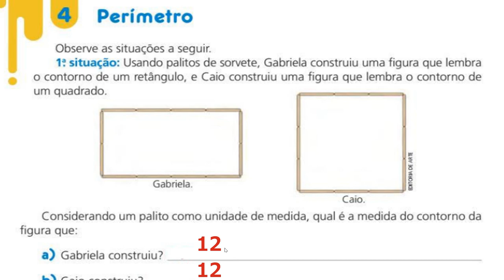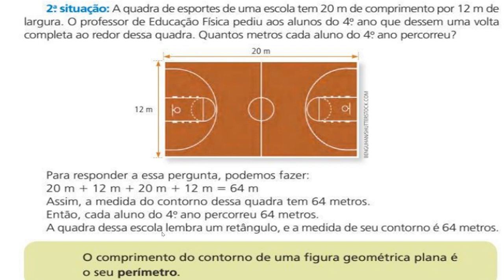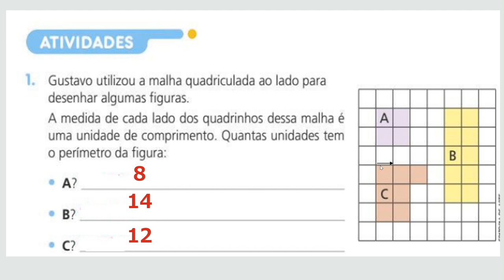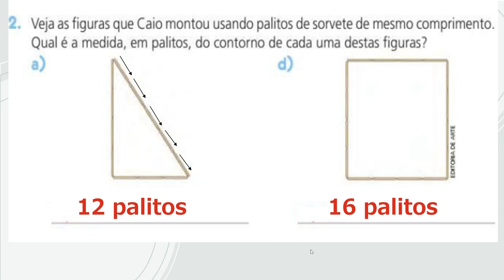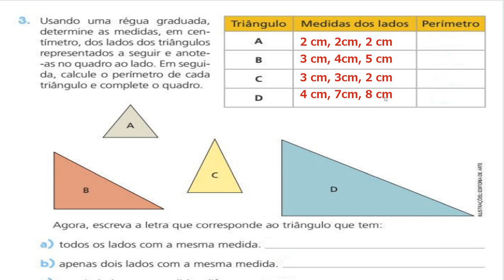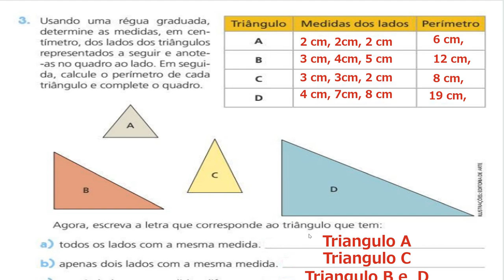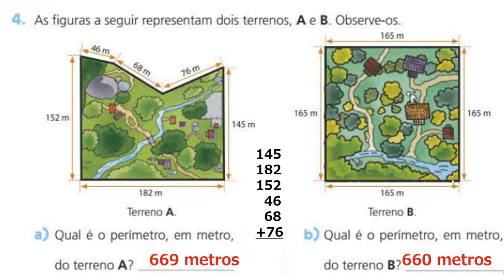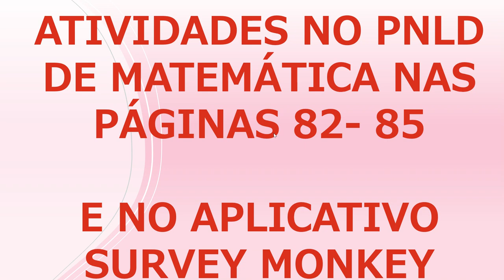CORREÇÃO DAATIVIDADE PERÍMETRO